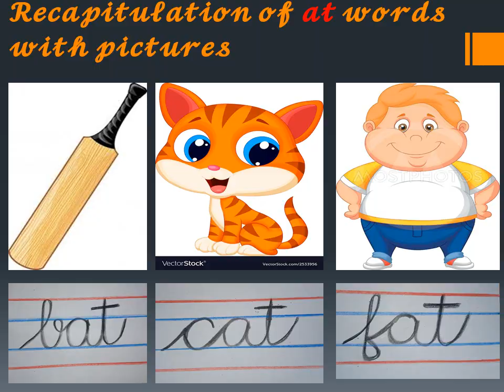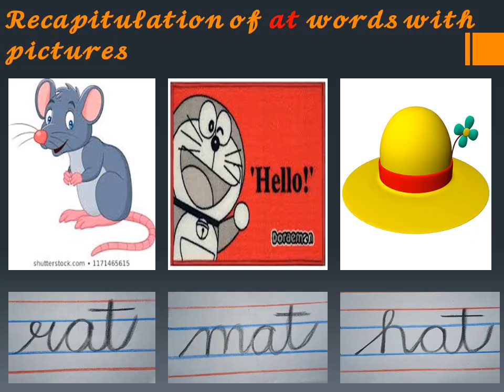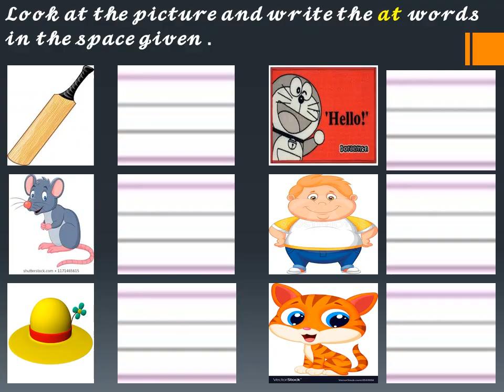recapitultaion and practice of at words